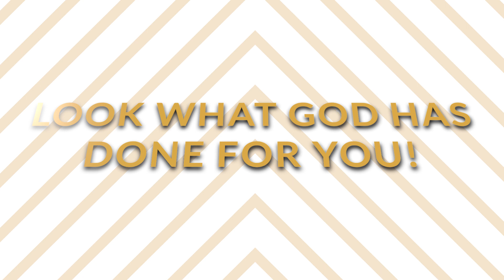Spin Awards 2022 Weekend Experience Promo Clip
The Spin Awards (TSA) Weekend Experience will take place in the Atlanta Georgia area. TSA is the first and only organization to exclusively honor those who spin the Gospel, hence Christian Gospel radio. TSA Weekend Experience event dates are October 27-28, 2022 at the Embassy Suites in Duluth, Georgia with the Spin Awards main ceremony happening October 29, 2022, at the beautiful, prestigious Sylvia Beard Theatre in the Buford, Georgia area. Special note: We loss Keith Wonderboy Johnson on September 30, 2022.  He is still included/mentioned in this promo video in honor of his memory, love and support.. During The Spin Awards this year, we will pay a special tribute to Keith.